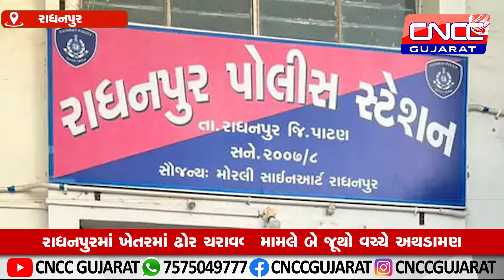રાધનપુરમાં ખેતરમાં ઢોર ચરાવવા મામલે બે જૂથો વચ્ચે અથડામણ